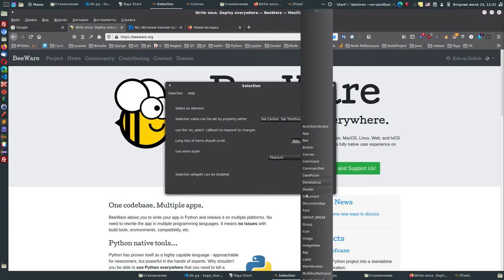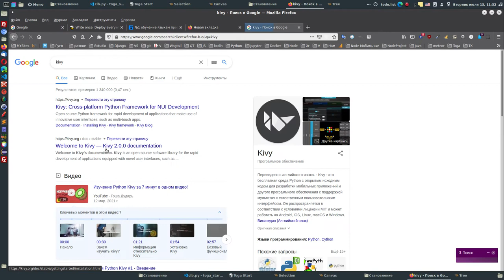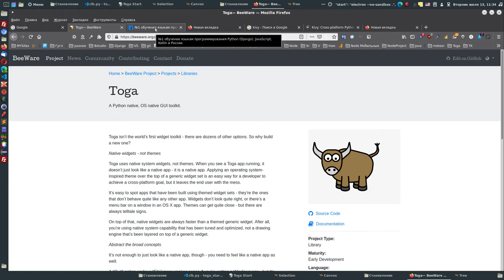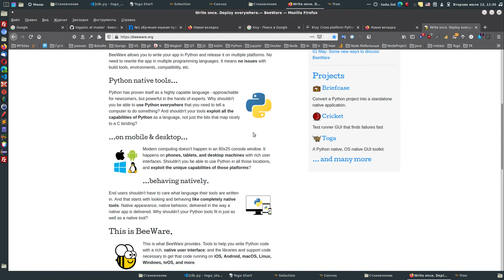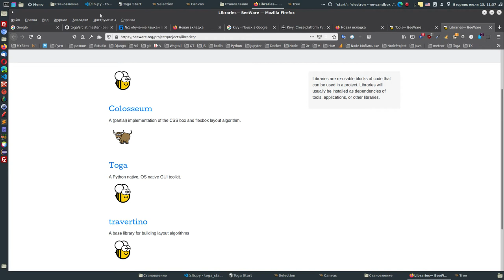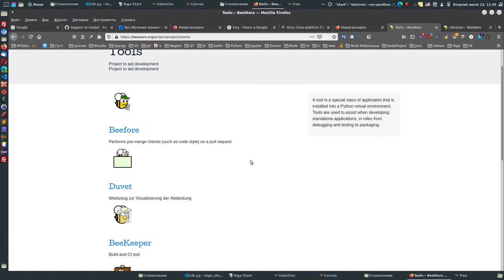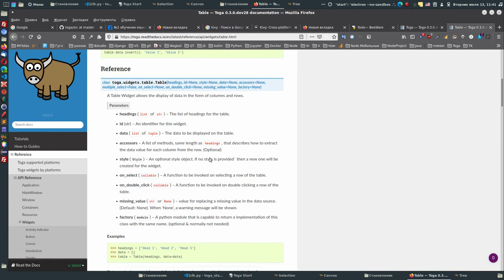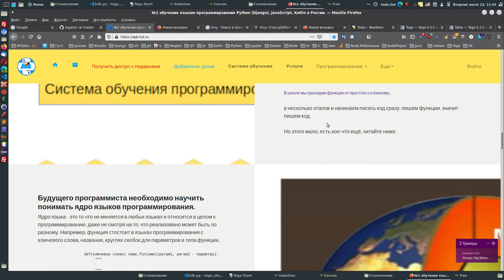1. Чтo такое Toga Python BeeWare. (это очень круто и мощно)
Какая цель обучения программированию в нашей школе?

Моя школа вам даст путь программиста и способ освоения языков программирования. Изучать язык программирования и писать на языке программирования абсолютно разные вещи.
Большая часть новичков читают книги по программированию, смотрят уроки, проходят курсы на выходе у них каша в голове, их объединяет одно, код понимают, а писать не получается.
Причина в отсутствии правильно подхода. Моя школа заполняет этот пробел и даёт подход, который заключается в наличии системы работы с кодом, понимании базовых вещей языка, которые присущи всем языкам программирования, мы изучаем несколько языков, в результате изучающий может писать на любых языках.
Суть моей системы, которая вырабатывалась 11 лет, что бы изучающий понимал что делает и смог двигаться самостоятельно далее в программировании.

BeeWare

Напиши один раз. Развертывайте везде.